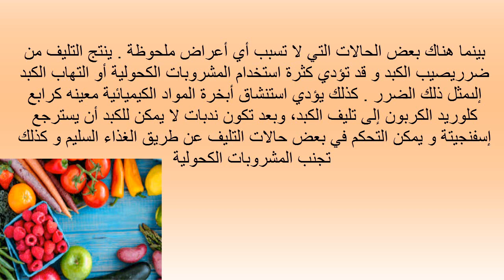تليف الكبد cirrhosis of the liver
أهلا بكم
هنا مقدمة بسيطة عن تليف الكبد عافنا الله و اياكم
لا تنسونا من صالح دعاؤكم

مصدر المعلومات :
موسوعة جابر لطب الاعشاب